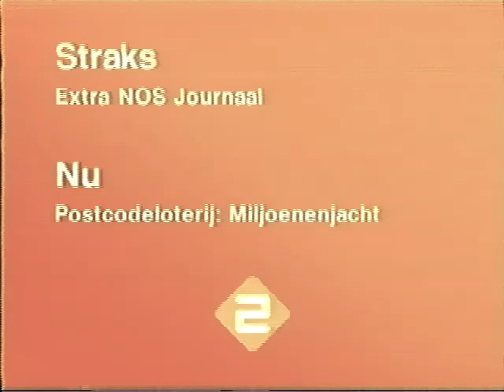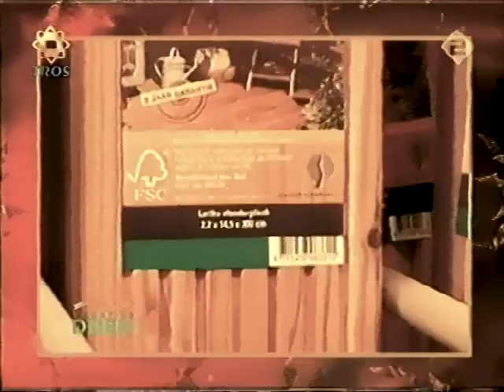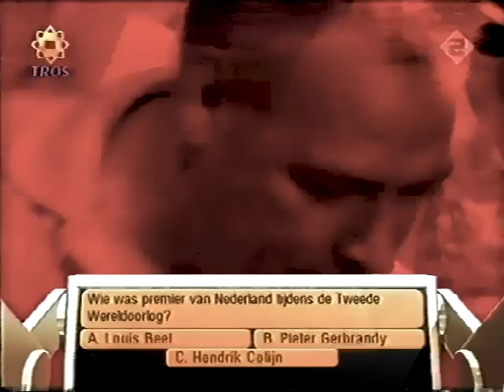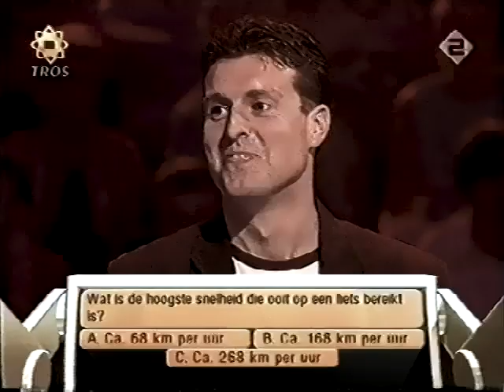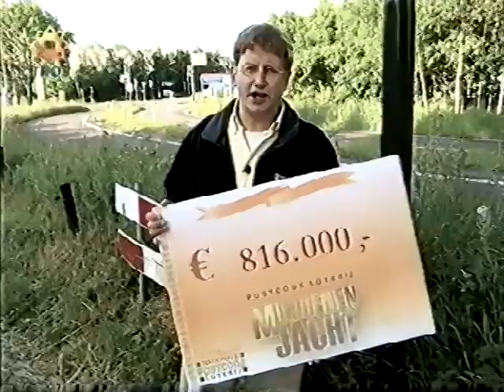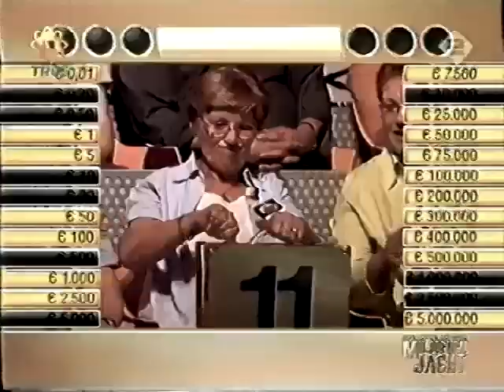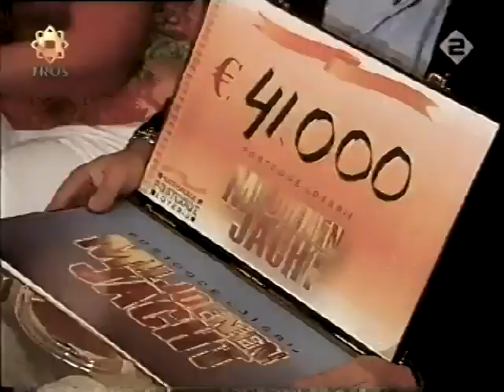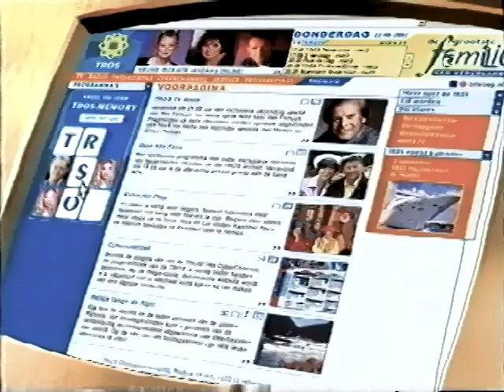Miljoenenjacht aflevering 29-05-2005 - TROS (Matige kwaliteit)